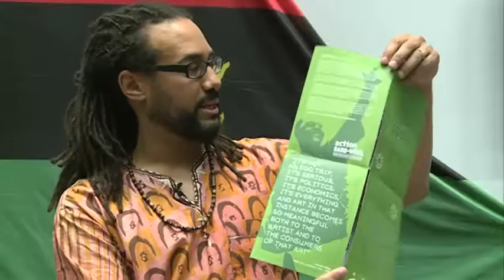Pan African Congress 1945-2015 Commemoration Conference: Day 3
The 70th anniversary of the 5th Pan African Congress, 1945 was commemorated in Manchester in a three day conference from 16-18 October. This is a video documentation of Day 3.